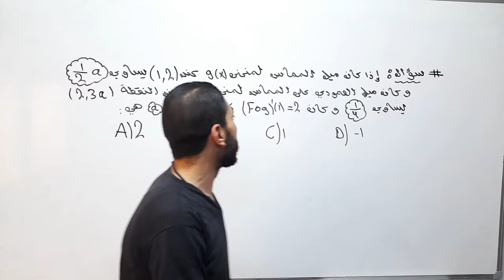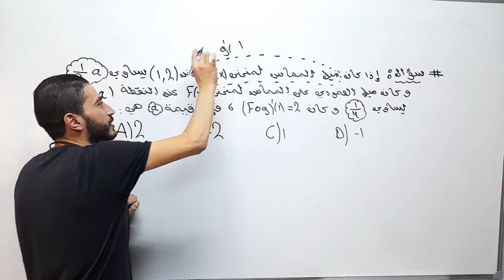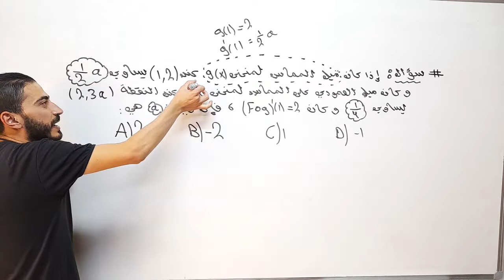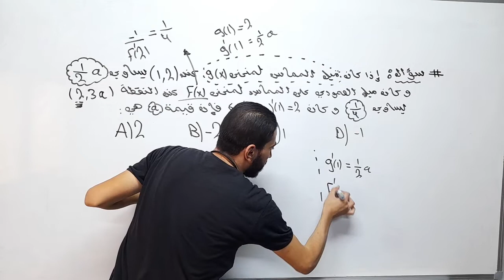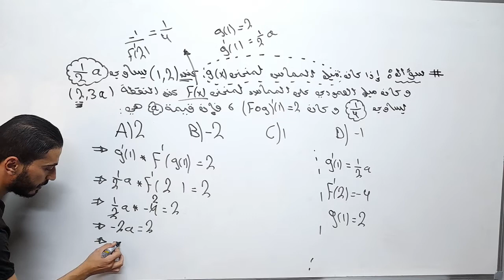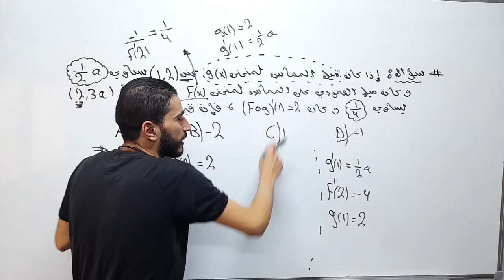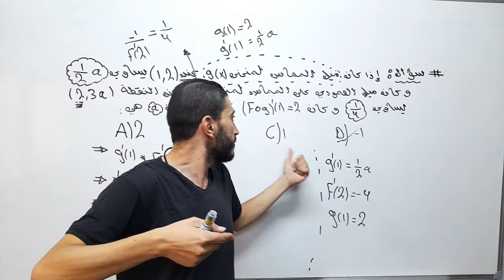رياضيات علمي جيل ٢٠٠٥